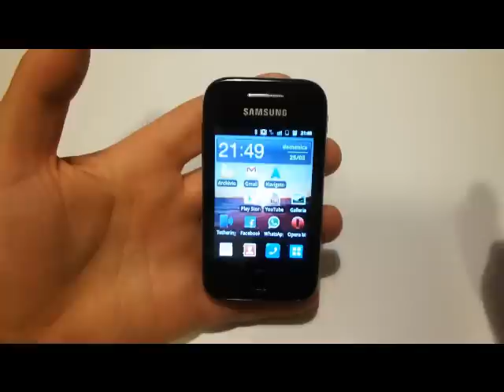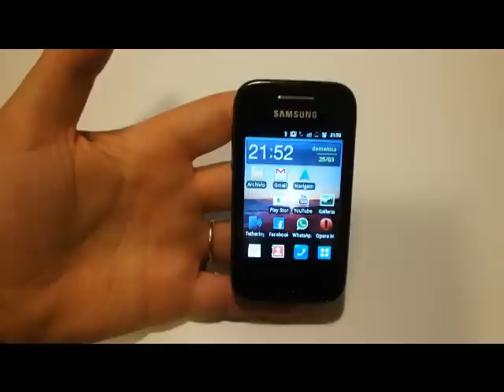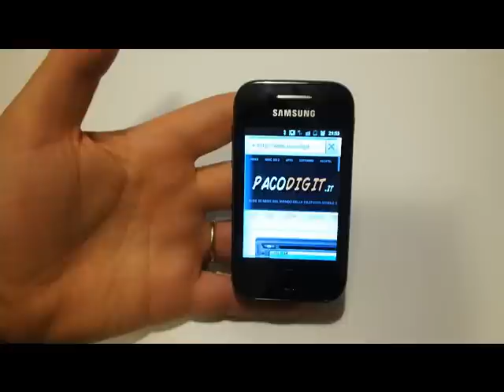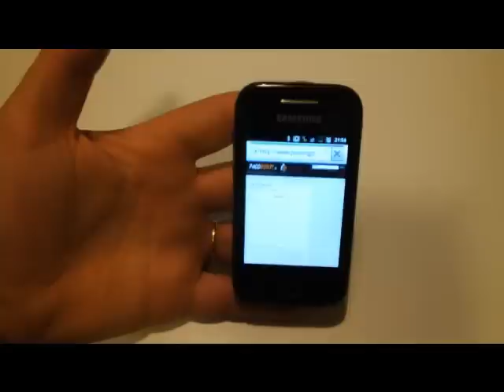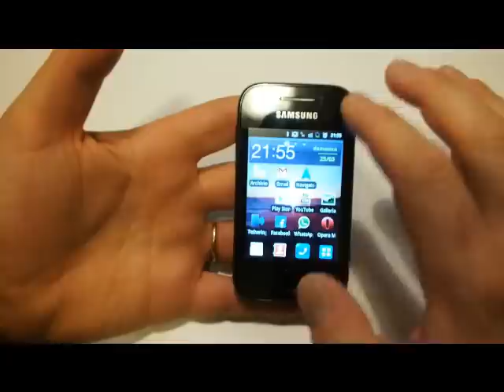Samsung Galaxy Y: videoprova